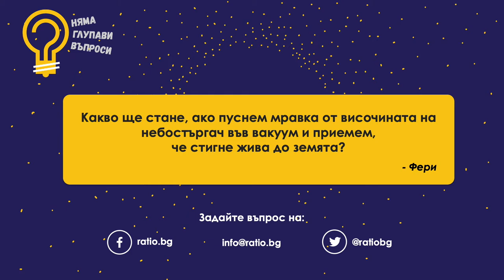Мравка пада от небостъргач във вакуум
Това е рубриката “Няма глупави въпроси” на Ratio - мястото, където можете свободно да зададете всякакви въпроси, които ви вълнуват, а ние се ангажираме да намерим най-подходящия човек, който да отговори.

Понеже си падаме по мравки, в този епизод отговаряме на въпроса: Какво ще стане ако пуснем мрава от височината на небостърчач във вакуум и приемем, че стигне жива до земята?

На въпроса ще отговори Петър Рувески, инженер, програмист и истински фен на физиката.

Ако ви харесва това, което правим може да ни подкрепите на

И не забравяйте, Няма Глупави Въпроси! :)